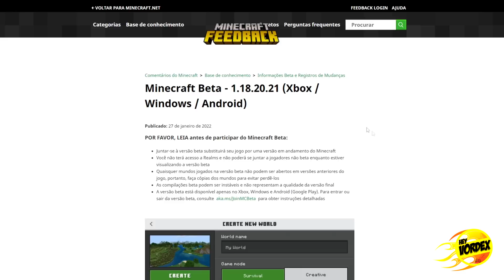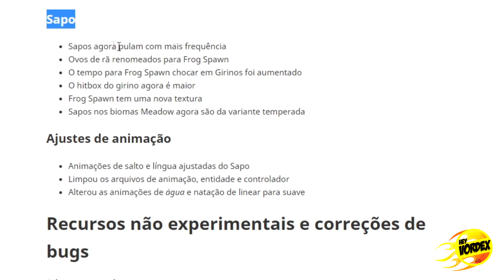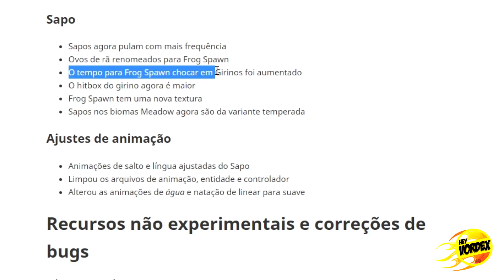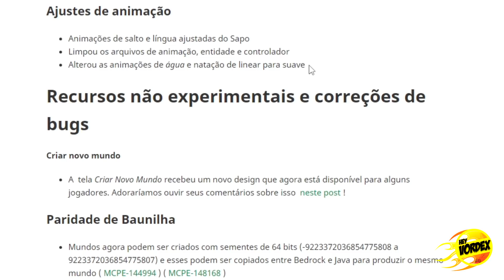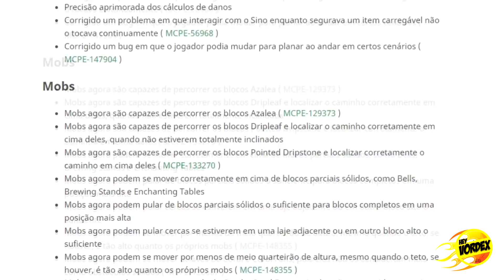MINECRAFT 1.19 - SAIU NOVA ATUALIZAÇÃO COM MUDANÇA NA UI E MUITO MAIS!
Hey, pessoal!

Neste vídeo vocês vão conferir as principais novidades da versão Minecraft Beta - 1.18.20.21, referente a atualização The Wild Update - Minecraft 1.19.